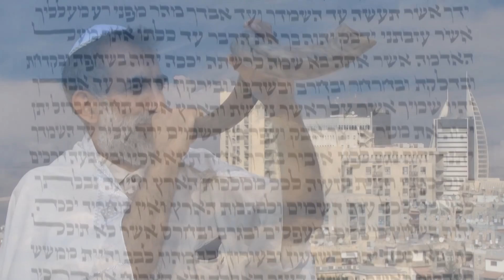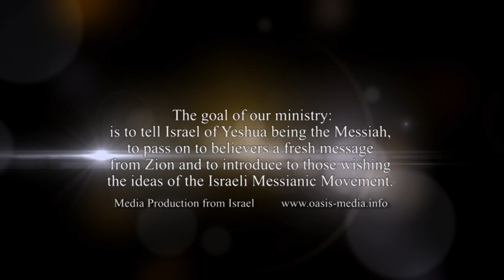הדם והלב. שיעור 3